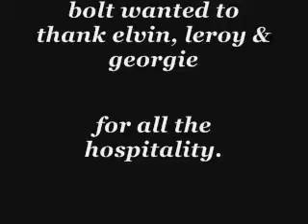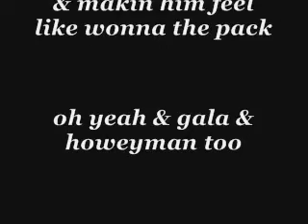BOLT 4.wmv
out and about with bolt, hangin with buds